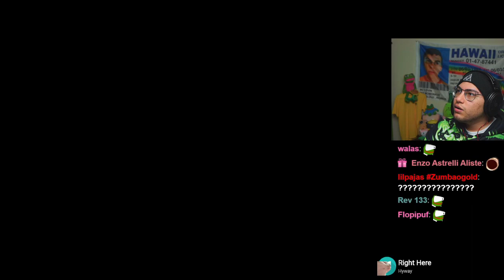Se asustó con GTA 😹